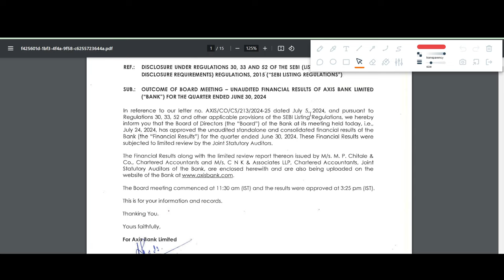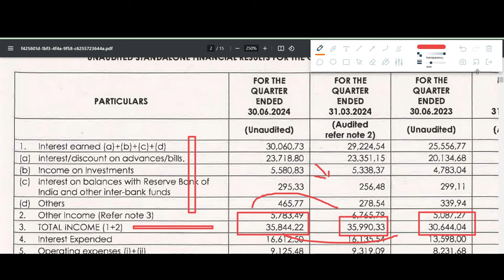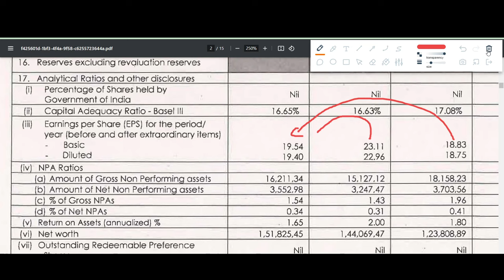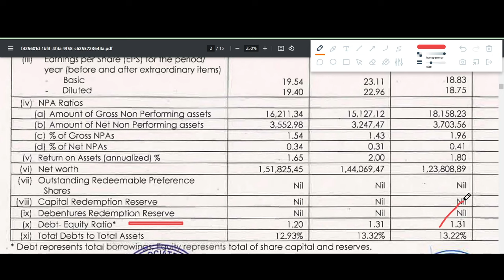AXIS BANK Q1 results 2025 | AXIS BANK results today | AXIS BANK Share News | AXIS BANK latest news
AXIS BANK Q1 results 2025 | AXIS BANK results today | AXIS BANK Share News | AXIS BANK Share latest news

In this video we discuss the Q1 FY25 results of AXIS BANK
1. AXIS BANK Q1 2025 Results
2. AXIS BANK Q1 results
3. AXIS BANK share analysis
4. AXIS BANK share latest news
5. AXIS BANK Q1 performance analysis
6. AXIS BANK Important ratios
7. AXIS BANK dividend

AXIS BANK Latest news today,